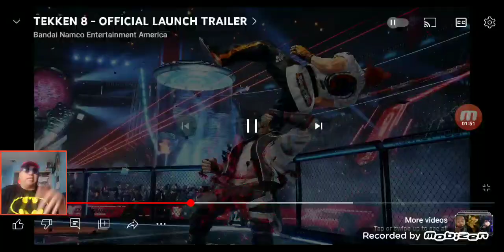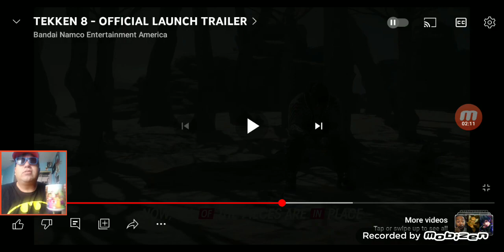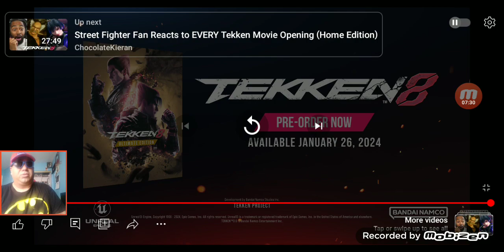TEKKEN 8 OFFICIAL LAUNCH TRAILER! Reaction review time. Sad but good thoughts.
Skip exactly to either (1:07 or 1:08) when i get to threw reaction side of the video! Skip to () for my final overall thoughts viewpoints opinions and speculations about it aka the video!

extra news i quickly touch base talk about fast here guys!